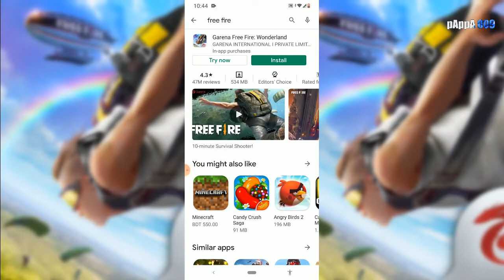League Player Testing Free Fire For The 1st Time | pAppA 009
Free Fire is That Bad?!

Yes...  Free Fire Gameplay Will Come Soon !

pAppA 009 -